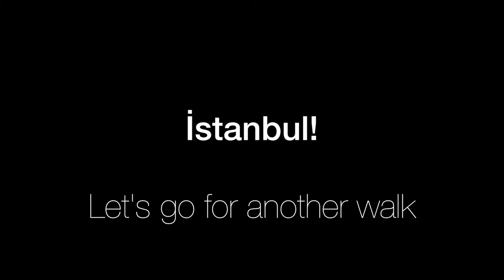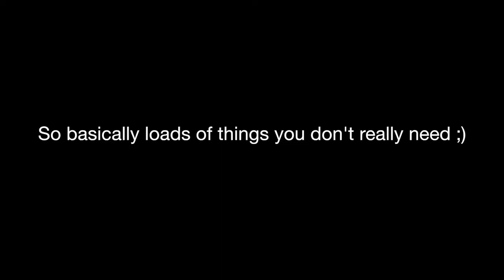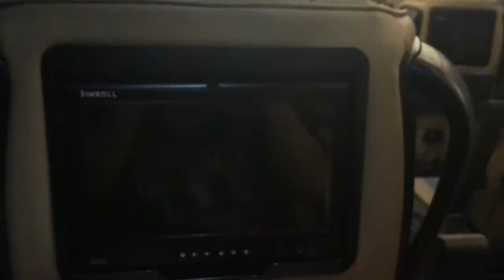Istanbul! Strolling around and the Grand Bazaar | The Long Road Ep. 11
My last few impressions of Istanbul. Including an aqueduct, few mosques and the grand bazar. Unfortunately I also had so say goodbye to my beloved flip flops :(

Greetings,
Georg